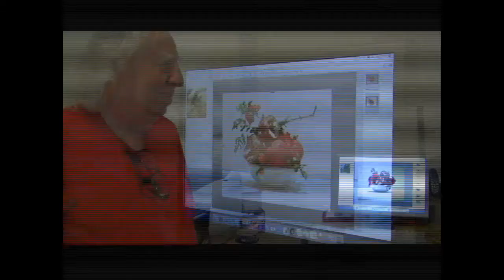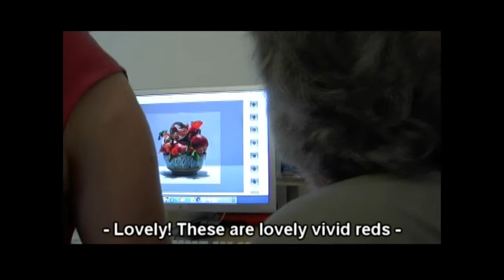Luciano Ventrone - Il mondo parallelo - Pt5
Ritratto di un protagonista dell'arte figurativa contemporanea, esponente di un iper-realismo che rimanda inevitabilmente al lavoro di Caravaggio e che come emergerà dall'incontro con Edward Lucie-Smith nasce dall'unione della più moderna tecnologia fotografica con la tradizionale pittura ad olio.

Regia e Montaggio: Claudio M. Cioffi
Riprese: Claudio M. Cioffi, Umberto Angelini
Organizzazione generale: Maurizio Guidoni
Musiche: Universal publishing production music
Grafica: studiono.it

Grazie a Miranda Gibilisco